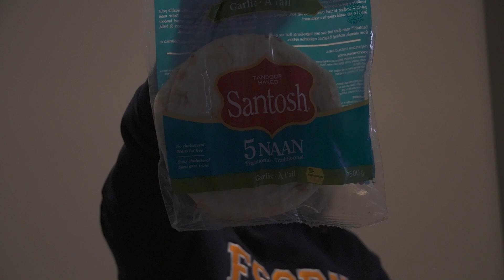PROJET PORTFOLIO TUTO Océane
RÉALISATION: Océane Pinkerton

Va voir notre page Facebook pour plus de contenue liée à la production vidéo télévisuelle cinématographique.

Va voir dans les coulisses de nos projets et de nos émissions ou à quoi ressemble la vie de nos étudiants, va swiper sur notre compte Tik Tok :)

Afin de nous identifier dans un post ou une story et de voir des photos exclusives du programme. Rejoins notre communauté Instagram!

Si tu souhaites t'inscrire au Programme de Production télévisuelle  HD à La Cité ou pour plus d'information sur notre programme, clique ici :